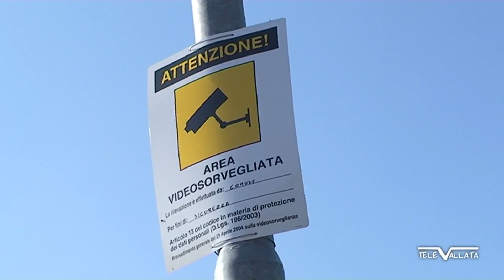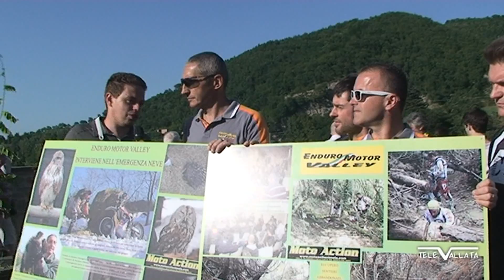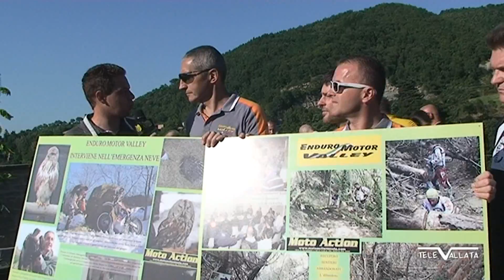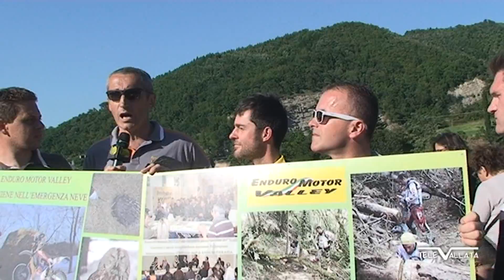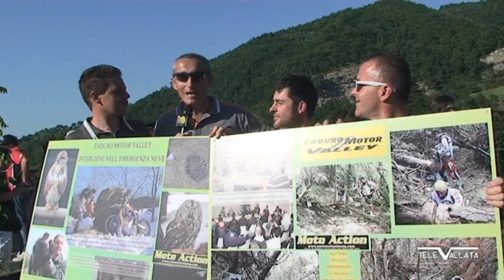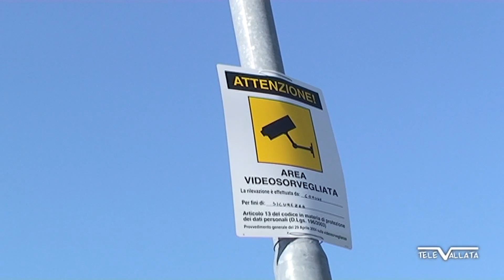Castel del Rio: Inaugurato il Sistema di Videosorveglianza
TELEVALLATA.IT  CASTEL DEL RIO, INAUGURATO IMPIANTO DI VIDEOSORVEGLIANZA, PIU' SICUREZZA IN PAESE
DISCORSO DEL SINDACO di CASTEL DEL RIO -- "È un regalo per gli abitanti di Castel Del Rio, e per l'Arma dei Carabinieri che festeggia il bicentenario della fondazione e da oggi avrà uno strumento in più per dare sicurezza alla popolazione!" Ha spiegato Alessandro Magnani a nome del gruppo Enduro Motor Valley che, su idea del Sindaco Alberto Baldazzi , ha realizzato l'impianto, grazie al progetto ed il materiale fornito dall'ing. Marco Bosoni e a Massimo Pompei e Gianni Bedetti che lo hanno montato.